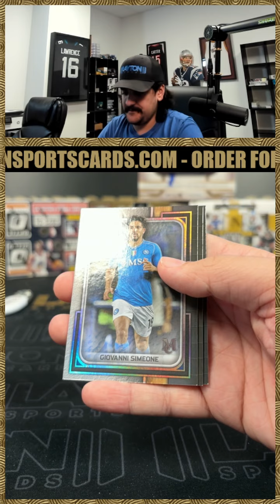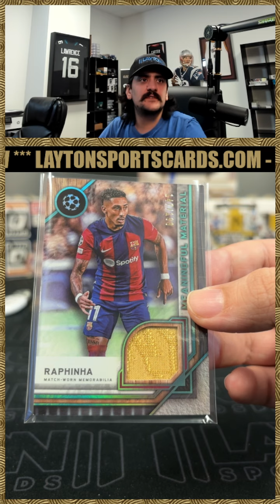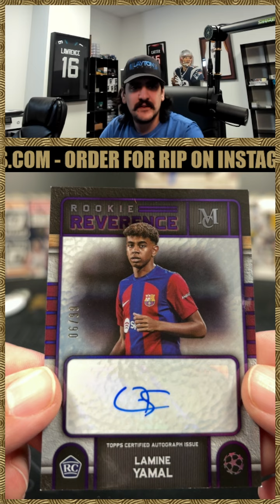1 Box Of 23/24 Museum Collection Soccer For Jimmy C